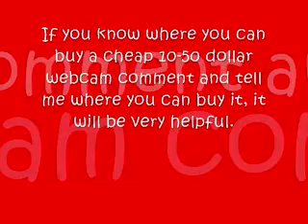Where to Buy a WebCam